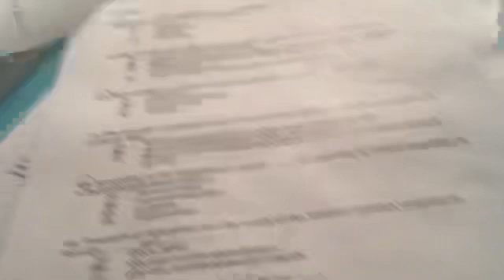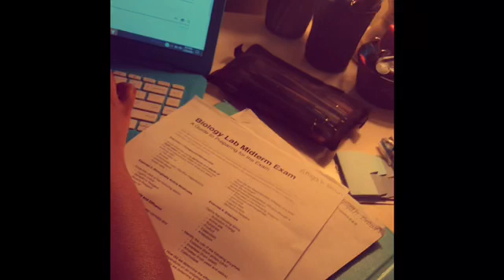Biology study with me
Hi guys,
In this video I am preparing for my bio midterms next week